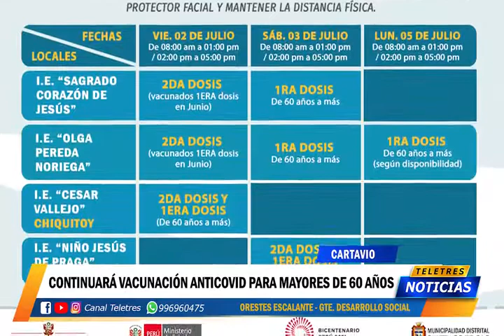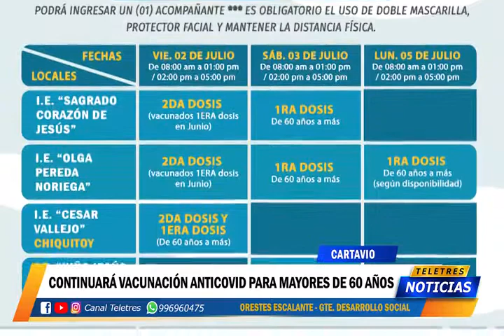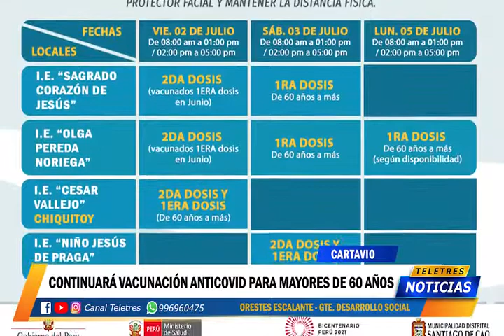CARTAVIO - CONTINUARÁ VACUNACIÓN ANTICOVID PARA MAYORES DE 60 AÑOS